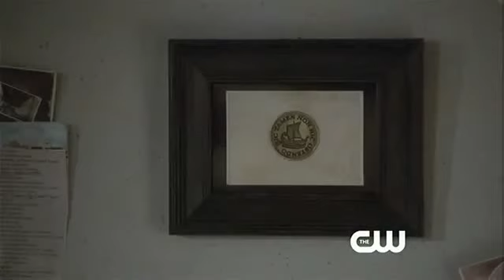[Legendado] Webclip - Traitor